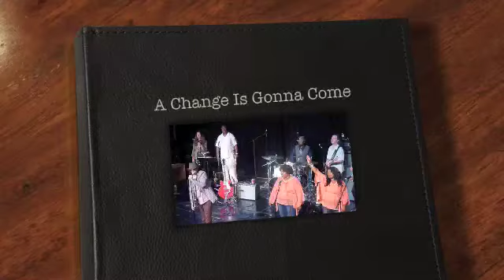MIke Farris & The McCrary Sisters, A Change is Gonna Come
Mike Farris & The McCrary Sisters ( Ann, Regina & Freda) on the Delbert McClinton Sandy Beaches Cruise on January 13, 2011 on the Holland America Westerdam. "A Change Is Gonna Come" is a 1964 single by R&B singer-songwriter Sam Cooke, written and first recorded in 1963 and released under the RCA Victor label shortly after his death in late 1964. Though only a modest hit for Cooke in comparison with his previous singles, the song came to exemplify the sixties' Civil Rights Movement.